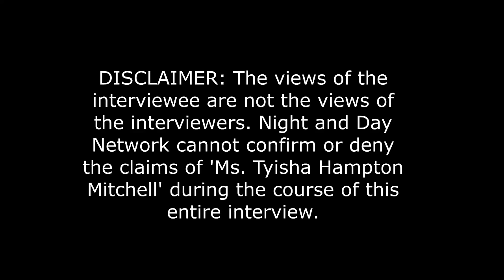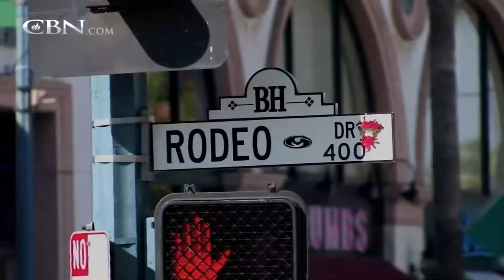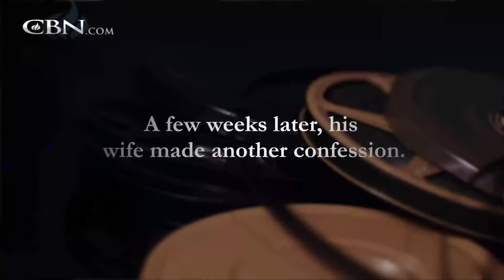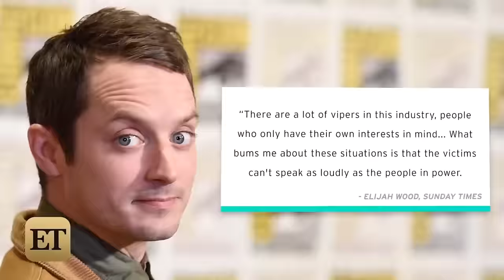'Good Burger' Kel Mitchell's Ex-Wife Tyisha Mitchell Interview EXPOSING HOLLYWOOD (Isiah & JR Curry)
In this video, 'Good Burger' Kel Mitchell's Ex-Wife Tyisha Mitchell Interview EXPOSING HOLLYWOOD.

📢Zeolite Ze-Tox Detox IS BACK!